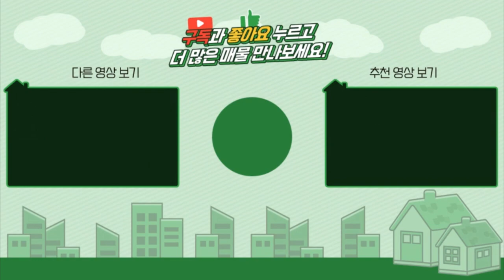양평전원주택 / 매매4억5천 / 3천인하 아신역세권 전원주택단지내 관리최상급 실거주 전원주택 급매진행 / 양평급매물 / 대원부동산 220303-2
▶ 매물번호 : 220303-2
▶ 중개대상물종류 : 단독주택
▶ 거래형태 : 매매
▶ 가격 : 4억 8천만원---4억5천으로 인하
▶ 입주가능일 : 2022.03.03 이후 협의가능
▶ 소재지 : 경기 양평군 옥천면 아신리
▶ 용도지역 : 보전관리지역
▶ 건축구조 : 일반목구조
▶ 총층 지상/지하 : 지상 2층
▶ 방수/욕실수 : 방 2개 / 화장실 2개
▶ 방향 : 남서향
▶ 난방 : LPG가스
▶ 사용승인일 : 2019년06월03일
▶ 주차대수 : 2대
▶ 기타시설 : 지하수, 정화조

사무소명칭/대표 : 대원공인중개사무소 / 대표 김대원
중개사무소 등록번호 : 제 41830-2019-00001 호
사무소위치 : 경기 양평군 양평읍 중앙로 107 3층 301호